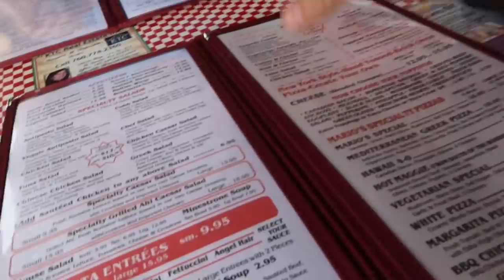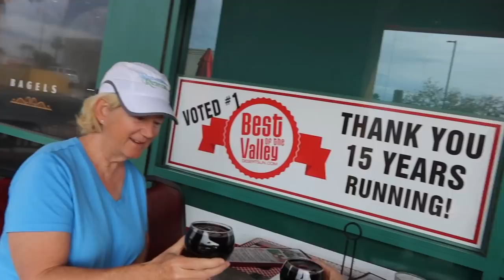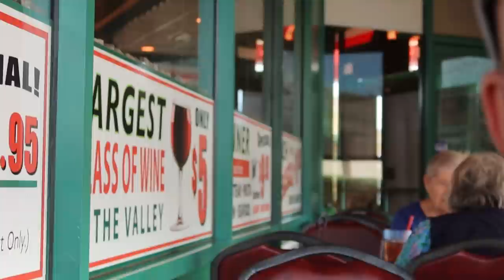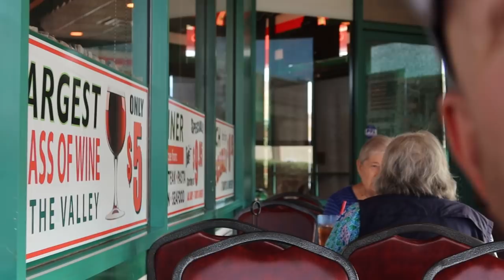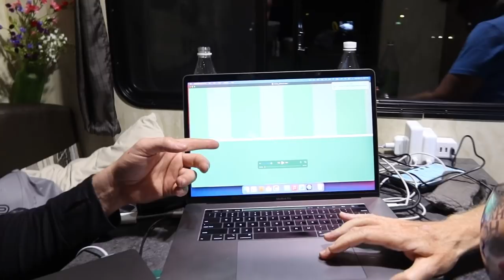Two World Traveling Recumbent Trike Riders Meet For the First Time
Sylvia is a traveler who has solo cycled her HP Velotechnik Scorpion 20fs Recumbent Trike around all parts of the world.  We have kept in contact because we both ride HP Scorpion 20fs’s.. but we never meet in person.  That ends today!

I caught up with Sylvia in Palm Springs and we gelled like old souls who ride recumbent style trikes.

Hope you enjoy our meet up half as much as we did.

***MY VANLIFE TOUR LINKS***
Sound Barrier Deadener
Ceramic Thermal Barrier
Spray Nozzle

00:00 – Introduction
01:16 – Meet Sylv
02:11 – Why is she in the Trailer?
04:16 – taking a look at her trike
06:06 – a bad cog
06:28 – 50,000 MILES!
09:52 – Headed to lunch
12:07 – Nice Hat
13:27 – Drunken Conversation Begins
15:15 – Picking up Bourbon
16:50 – Making a new Graphic
19:15 – Wrap Up

JY_VLOG 1116 – Sylvia Halpern

Travel Vlog